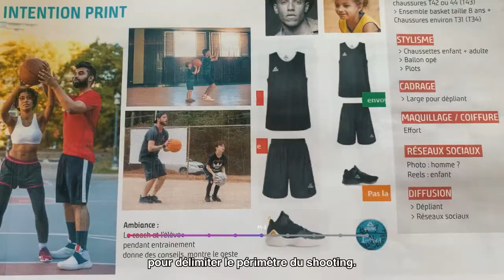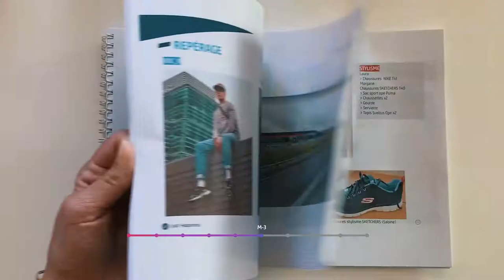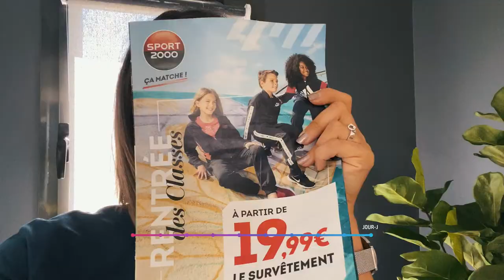VLOG N°1 - Un shooting avec JH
5 mois de travail pour un catalogue photo. Vous saviez que ça prenait autant de temps ? On vous montre les coulisses d'une opération commerciale nationale pour notre client Sport 2000 France !

Suivez-nous
Linkedin ‣ @Just Happiness
Twitter ‣ @JusthappinessJH